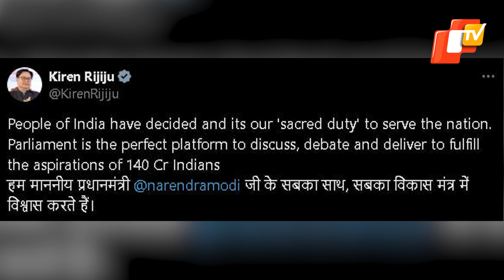Inaugural Session Of 18th Lok Sabha To Commence On June 24